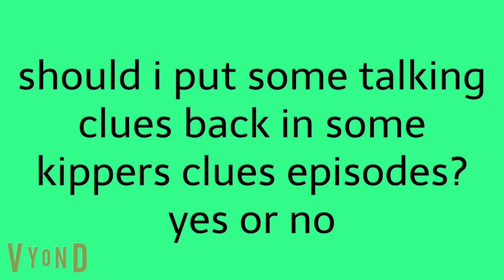yes or no question # 7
i say i should